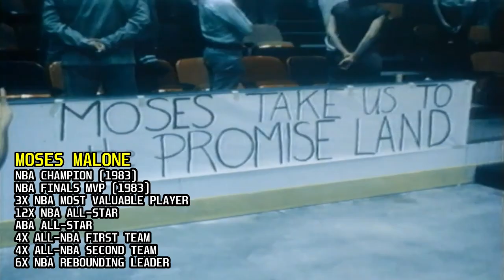MOSES MALONE STORY | CHAIRMAN OF THE BOARDS - LEGEND 🔥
🏀 Your regular NBA story update! ⛹️

Moses Malone Story
Basketball Career
Early Life
Health Struggles
Achievements
Transition from Player to Entrepreneur
Legacy
College Career
NBA Journey
Accolades
Playing Style
Impact Off the Court

Credits to ESPN 5,  NBA and other respectful owners of the images and videos that has been used in this video